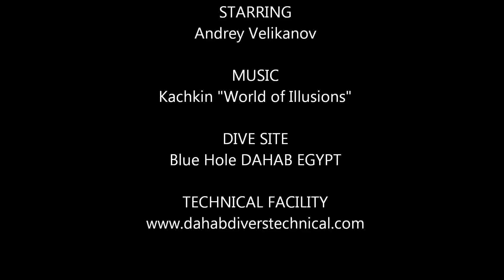A Technical Sidemount dive at the Blue Hole with Andrey Velikanov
5 Star SDI/TDI and PADI TECREC Center...